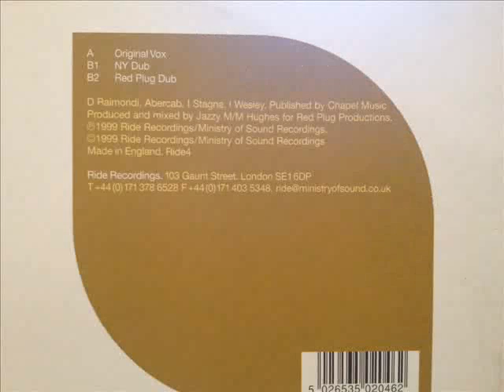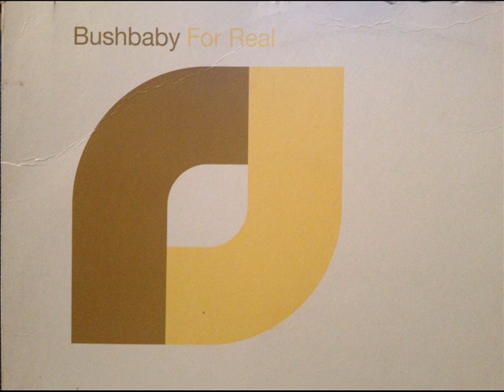Bushbaby - For Real (Red Plug Dub)